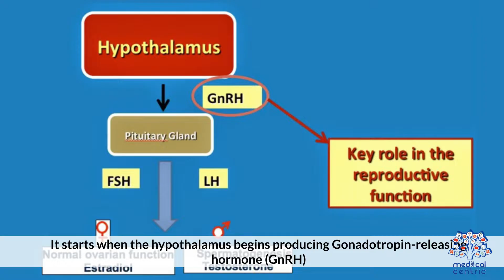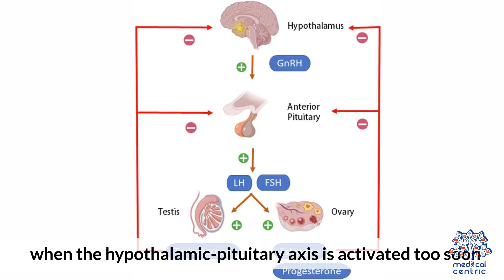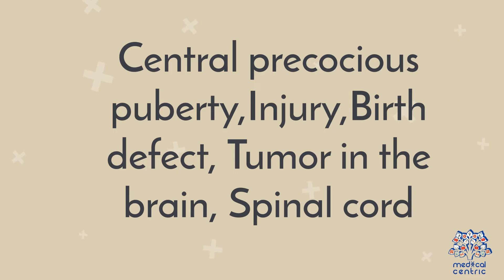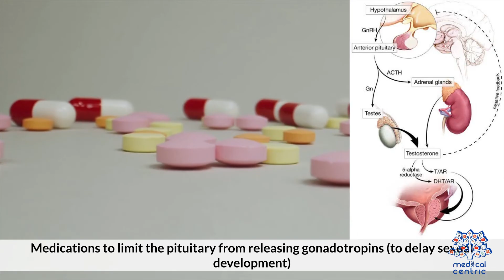Precocious Puberty: The Challenges Faced by Children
Chapters

0:00 Introduction
0:49 Precocious Puberty
1:30 Physical signs of Precocious puberty
2:19 Causes of Precocious Puberty
2:34 Risk factors of Precocious Puberty
2:42 Complications from Precocious Puberty
3:02 Management of Precocious Puberty

Puberty is a natural process that every person goes through, marking the transition from childhood to adolescence and adulthood. However, some children go through puberty earlier than their peers, experiencing physical and emotional changes that can be challenging to navigate. This is known as early puberty, or precocious puberty. In this blog, we will explore the causes and consequences of early puberty, as well as the physical and emotional challenges that children may face during this time.

Causes of Early Puberty:
Early puberty can be caused by a variety of factors, such as genetics, obesity, and certain medical conditions. For example, girls who are overweight or obese may experience early puberty due to the increased production of estrogen in their bodies. Additionally, some medical conditions such as brain tumors and thyroid disorders can also cause early puberty. It is important to consult a medical professional if your child is experiencing early puberty, as they can help identify the underlying cause and provide appropriate treatment.

Consequences of Early Puberty:
Early puberty can have both physical and emotional consequences for children. Physically, early puberty can lead to stunted growth, as the body may stop growing earlier than usual. Children who experience early puberty may also be at increased risk for certain health problems later in life, such as breast cancer in girls and prostate cancer in boys. Emotionally, early puberty can be challenging for children to navigate. They may feel isolated from their peers, as they are experiencing changes that their friends are not yet experiencing. They may also feel self-conscious about their changing bodies, which can lead to anxiety and depression.

Challenges of Early Puberty:
The challenges of early puberty can be both physical and emotional. Physically, children may experience changes such as breast development and pubic hair growth, which can be difficult to manage and understand. Emotionally, children may feel a sense of loss of their childhood, as they are being forced to grow up faster than their peers. They may also feel pressure to fit in with older children, which can lead to risky behavior such as smoking, drinking, and early sexual activity.

Conclusion:
Early puberty can be a challenging time for children, as they navigate physical and emotional changes that are happening earlier than their peers. It is important for parents and caregivers to provide support and understanding during this time, and to consult a medical professional if they suspect their child is experiencing early puberty. By understanding the causes and consequences of early puberty, we can help children navigate this important stage of development with confidence and resilience.